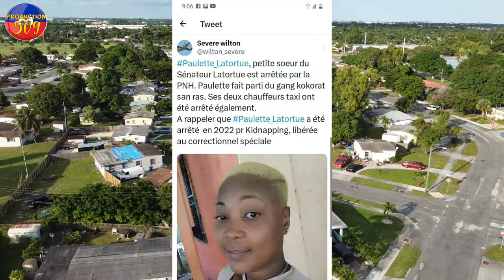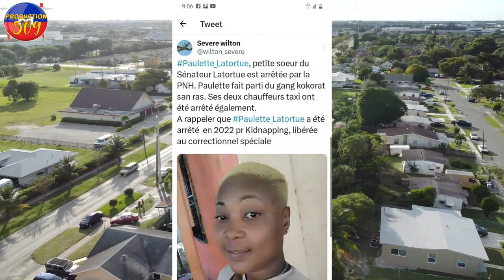pè FRIZT DESIRE Arete ak yo pil zam POLISYE SNIPè Fache FRANZT ELBE NAN CHO ti sè youri latortue ar